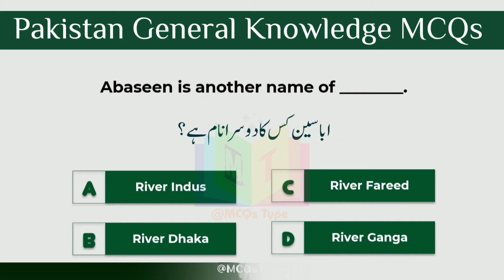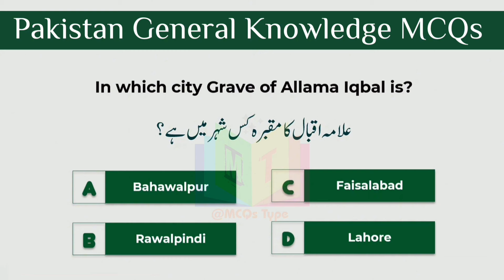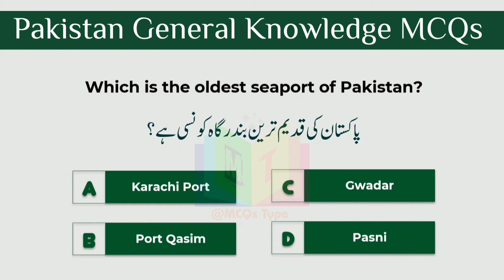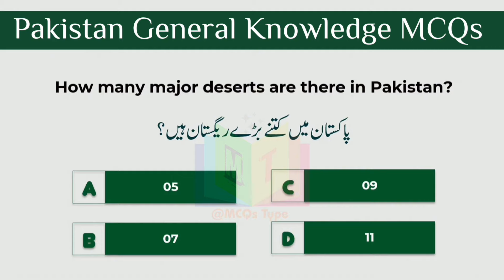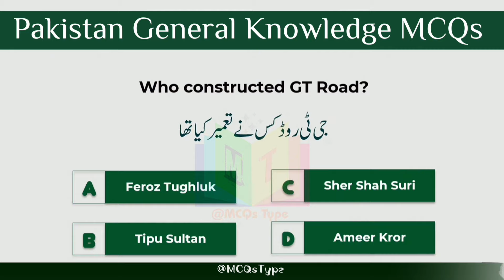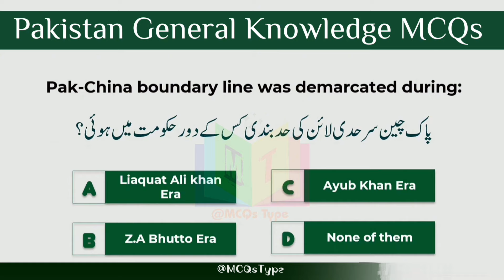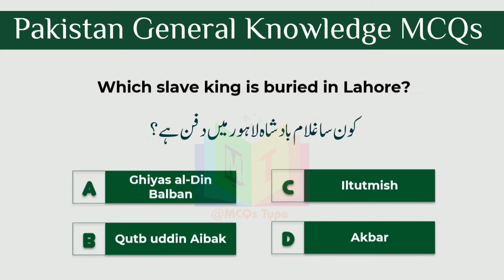Pakistan General Knowledge | General Knowledge In Urdu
general knowledge
general knowledge questions and answers about pakistan